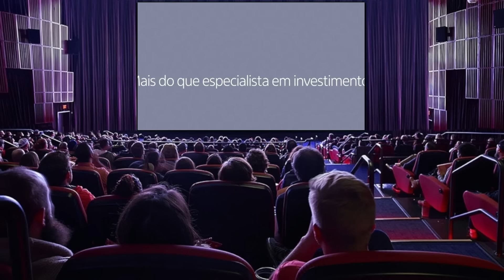ALEXANDRE MATTOS - "FUI CHAMADO DE LADRÃO"/ CRUZEIRO/ATLÉTICO MINEIRO, PARANAENSE , AMERICA E VASCO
🎇 ENTREVISTA EXCLUSIVA DO DIRIGENTE FALANDO SOBRE DIVERSOS TEMAS,  VASCO (CRVG) / VASCO SAF (777 PARTNERS) , SOBRE SUA CARREIRA E INICIO NO AMERICA MG, CRUZEIRO, ATLETICO MINEIRO, ATLETICO PARANAENSE , PALMEIRAS  E DESAFIOS ATUAIS NO VASCO!
00:00 INTRODUÇÃO/CARREIRA
02:16 COMO ESTA SENDO ESSE DESAFIO NO VASCO ?
03:42 O QUE É O VASCO DA 777 ?
05:44 O VASCO JÁ ENTENDEU ONDE ERROU ?
07:20 DESAFIOS NO FUTEBOL DO RJ
08:54 INICIO CRUZEIRO
10:09 INICIO PALMEIRAS (ERA PARMEIRINHA...)
12:51 INICIO ATLÉTICO MINEIRO
14:22 INICIO ATLÉTICO PARANAENSE
15:38 CRUZEIRO VS ATLÉTICO PARANAENSE - VITOR ROQUE
17:45 SAÍDA DO PALMEIRAS ("LADRÃO")
24:00 NÃO TENHO RABO PRESO COM NINGUÉM
25:25 VOCÊ DEIXOU O SUCESSO SUBIR A CABEÇA ?
26:25 PROPAGANDA (PULE )
30:15 VIRADA DE CHAVE / ASSOCIATIVO PARA SAF (VASCO)
34:24 PEDRINHO PRESIDENTE , RELAÇÃO COM ELE
35:51 RODRIGO CAETANO E SELEÇÃO
37:39 CONTRATAÇÃO MAIS DIFICIL
38:14 VENDA MAIS DIFICIL
38:53 MAIOR ARREPENDIMENTO NO FUTEBOL
39:29 MATTOS VS VALDIVIA PALMEIRAS
40:24 - VASCO VOLTARÁ A SER VASCO ?